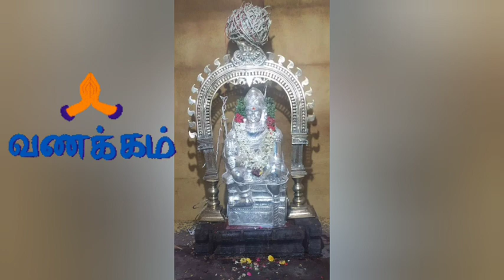*மூலங்குடி பொய்சொல்லா மெய்யர் திருக்குட நீராட்டு காணலாம் வாங்க*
வணக்கம் நண்பர்களே 🙏

*காணொளிகள் புகைப்படங்கள் தகவல்கள் தந்து உதவிய*
 *திரு.ராமநாதன் முத்துப்பழநியப்பன் அவர்கள்* புதுக்கோட்டை,

*திரு சொ.வினைதீர்த்தான் அவர்கள்*,காரைக்குடி

இளையதமிழ்க்கடல் *திரு ராமனாதன் அவர்கள்*
தேவகோட்டை

*திரு.பழ.கருப்பையா மேலைச்சிவபுரி* அவர்கள்.

*உதவிய அன்பர்களுக்கும் கண்டு களித்தவர்கட்கும் நன்றி நன்றி*